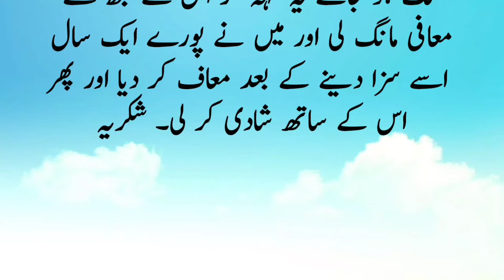Nokar aur malkin ki kahani 85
kahaniyan
sachi kahani
sacha waqya
episode